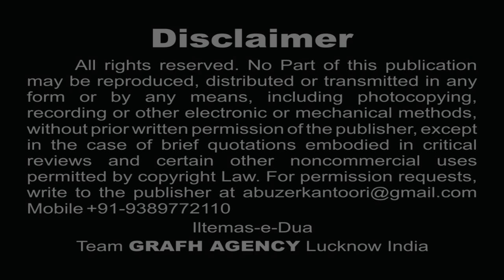आ जाओ चचाजान | अल्ताफ़ हैदरी मारूफ़ी | Aa Jao Chacha Jaan | Altaf Haidery Maroofi | Nohey 2019 1441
आ जाओ चचाजान
अल्ताफ़ हैदरी मारूफ़ी
Aa Jao Chacha Jaan
Altaf Haidery Maroofi
Nauha Khwan : Altaf Haidery Maroofi
Kalaam : Janab Altaf Haidery Maroofi
Audio : New Track Studio India
Cinematography : Rahul Singh Chauhan & Mehdi Haider
Video Editor : M. Abuzer Kintoori
Released & Copyright : GRAFH AGENCY Lucknow

Our Branch Office :
GRAFH AGENCY

Presented By : Mohd. Asghar Kintoori & Karrar Haider Jaan Jarwali
Cameraman : Rahul Singh Chauhan, Mehdi Haider
Camera Asstt. : Mehdi Hasan "Sonu", Shauzab Zaidi, Meesam
Production Manager : Mahtab Husain & Mahmood Rizvi